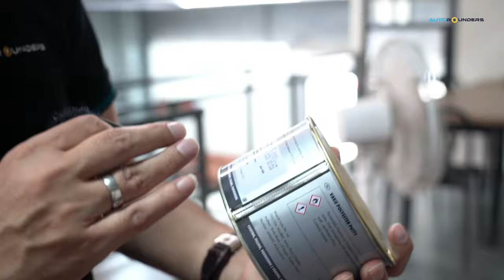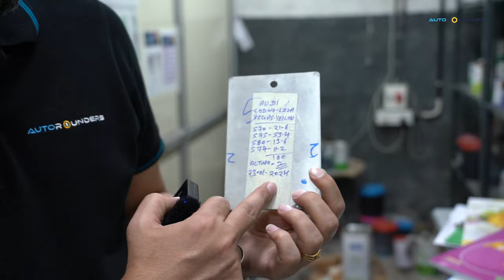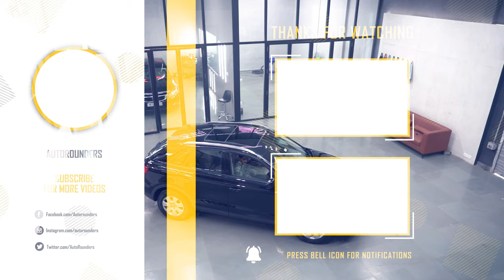Brand New Look For Singer Madhur Sharma’s Audi Q3 🔥| 📍Autorounders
Guess who’s Audi Q3 we just restored? That’s right 🎉 Autorounders got the grand opportunity to showcase our expertise on the extremely talented singer Madhur Sharma’s Audi Q3 and restore it as a phenomenal beauty 🤩 We painted the exterior with exclusive paint imported from Germany & France and installed brand-new headlights. With precise and stunning interior detailing, the Audi is now ready to dazzle everyone ✨💥

We are a multi-brand, professionally managed car workshop, great at customising cars. If you like our work and want us to customise your car, reach out to us at 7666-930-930 for Mumbai, 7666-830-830 for Hyderabad, 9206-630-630 for Pune, and 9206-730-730 for Thane Ghodbunder Road. Please keep supporting us, and we hope you enjoy this video!

Our Mumbai workshop is at the Gupta Compound, Military Road, opposite Blossom Society, Marol, Andheri East, Mumbai, Maharashtra 400059.

Our Hyderabad workshop is at Plot No 7, S Y No 79, Phase IV, IDA Jeedimetla, Gajularamaram, Hyderabad, Telangana 500055.

Our Pune workshop is at Sr. No. 91/7, Plot No. 66, Lane No. 3, Ramtekdi Industrial Estate, Hadapsar, Pune, Maharashtra 411013.

Our Thane/Ghodbunder workshop is at, Plot no - 40/2, Kajupada Chene Village, Ghodbunder Road, Mira Road (East), Maharashtra, Thane - 401107.